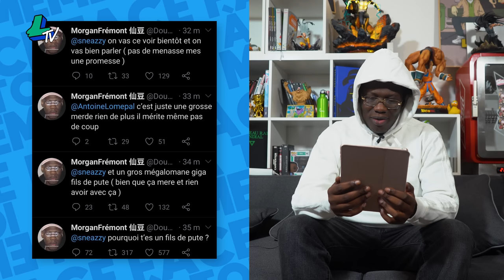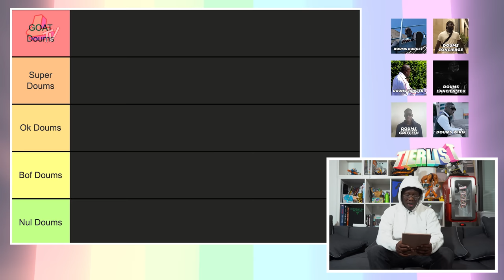Doums réagit à Amine et Nekfeu, Sneazzy, Twitter, B.B Jacques, Skyrock...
Dans notre format "Face à toi Meme" Doums revient sur tous ses memes et ses histoires d'internet.

Montage : Jerem